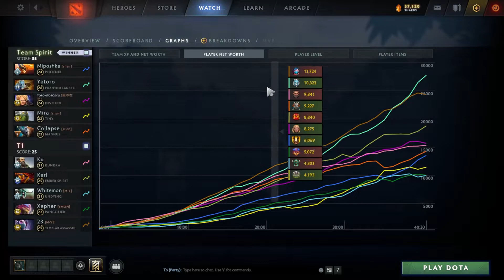Yatoro Phantom Lancer vs Templar Assassin, Kunkka, Ember Spirit - T1 vs TSpirit g1 ESL1 dota2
0:00 0
1:40 1
3:20 2
6:35 3
11:20 4
14:25 5
18:20 6
24:00 7
28:50 8
31:20 9
35:25 10
39:35 11